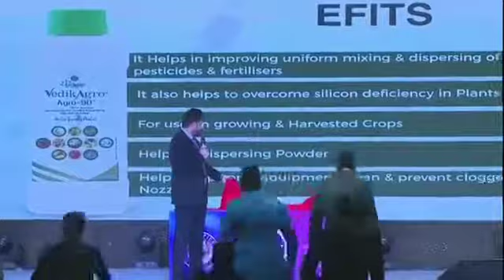AWPL 7TH ANNIVERSARY पर संजीव सर के प्रोडक्ट लॉन्च/Sanjeev sir ने शानदार स्पीच एंड ट्रेनिंग दीया।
awpl 7th anniversary video
awpl new product launch
awpl new update
awpl agriculture product launch
awpl sanjeev sir speech
awpl amit dubey traning
awpl siv kumar sir sir speech